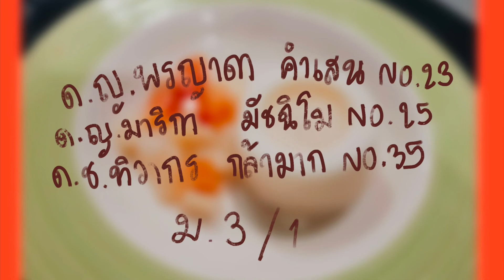พุดดิ้งผลไม้ชั้นนำ ༼ つ ◕◡◕ ༽つ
งานส่งครู อย่าดูนะ